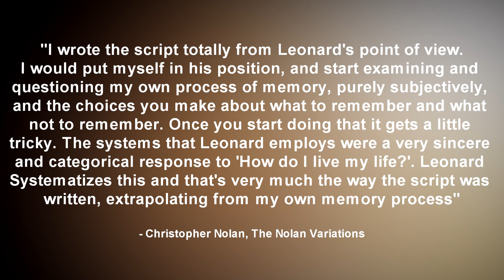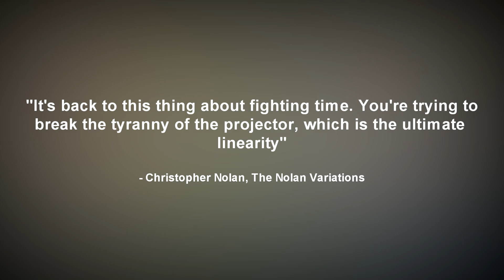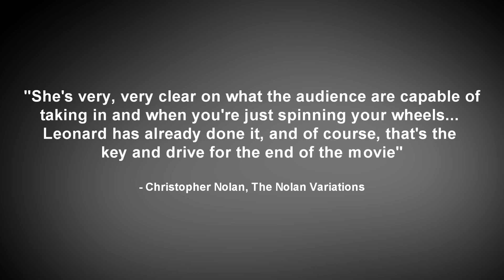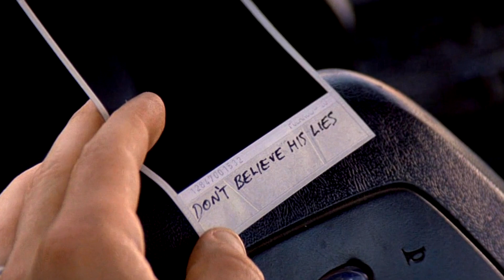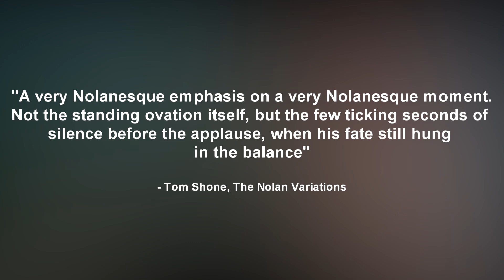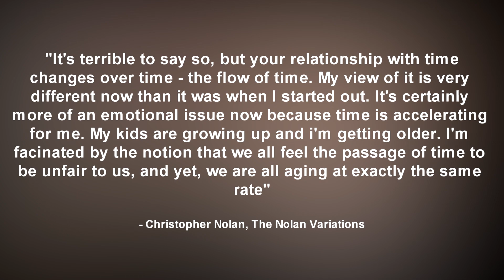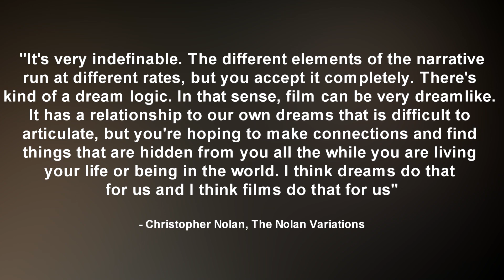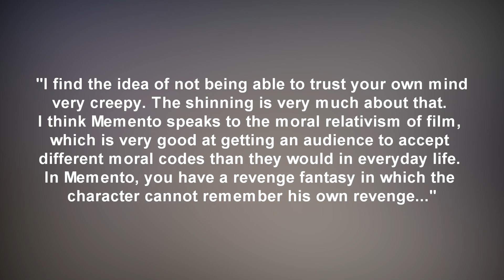Christopher Nolan Interview On Fighting Time | Video Essay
Christopher Nolan interview on fighting time. After TENET, director Christopher Nolan gave many full interviews for Tom Shone in The Nolan Variations book, discussing TENET, his filmography, his origins and becoming a director. In this video essay, I discuss what Christopher Nolan said about fighting time and using time in his early movies.

John David Washington is the new Protagonist in Christopher Nolan’s original sci-fi action spectacle “Tenet.” Armed with only one word—Tenet—and fighting for the survival of the entire world, the Protagonist journeys through a twilight world of international espionage on a mission that will unfold in something beyond real-time. Not time travel. Inversion.

Timestamps:
0:00 Intro
1:30 The Origins Of Memento And Memento Mori
2:58 Memory And Fighting Time
4:37 Memento's Production And Portrayal Of Time
7:59 Audience Reaction And Narrative Structure
11:23 Christopher Nolan And Time In Cinema

The Nolan Variations Book By Tom Shone: